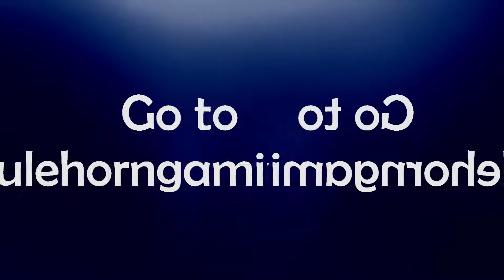Assassins Creed Origins Gameplay - MHG @ Gamescom 2017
Take a look at the upcoming Assassins Creed title "Origins" while we played it at Gamescom 2017!

More news, podcasts and geekery?
Want to support us? Hit up

Camera & Edit: Jesse Ros